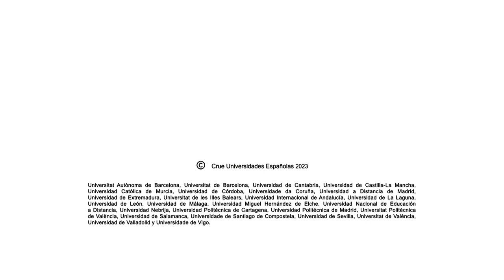¿Qué nos aportan los pulmones verdes?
Los beneficios que los árboles aportan a las zonas urbanas son incontables y cada vez más ciudades invierten en la creación de espacios verdes para crear un futuro más sostenible.
Según la OMS, la falta de pulmones verdes afecta a nuestra salud. Las investigaciones recomiendan más espacios verdes en las grandes urbes como un método más para ayudar a prevenir muertes prematuras, así como enfermedades mentales y cardiovasculares.
Además de mitigar el cambio climático, los pulmones verdes son espacios muy importantes para nuestra salud física y mental. Por eso es importante ponerlos en valor y conservarlos.